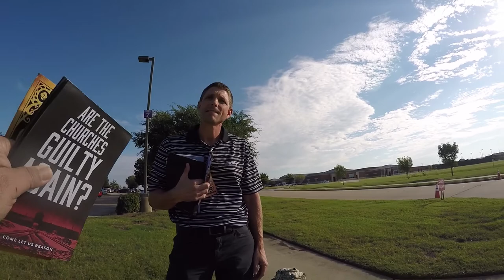What Does your Christianity Look Like Stonebriar church?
Abolitionist talks to Church member on why we are exposing the evils of Abortion in the land. Abolitionist also explains how we are exhorting not protesting.